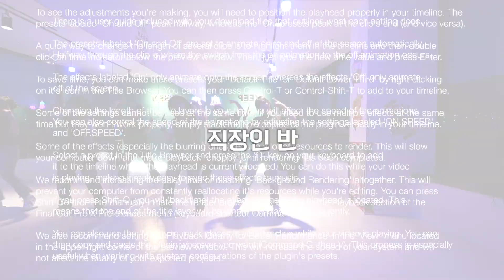TOUCH - KATSEYEㅣ광주댄스학원 Keep Dance Music Studioㅣ직장인 K-POP CLASS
광주 킵 댄스 & 뮤직 스튜디오ㅣ댄스 & 보컬 전문 학원
Song : TOUCH - KATSEYE
직장인반 수업영상
광주광역시 광산구 장신로 72 6F
광주 수완지구 롯데아울렛 사거리 부근
1층 동물병원공감 위치
인스타그램, 페이스북, 네이버, 유튜브 " 킵댄스뮤직스튜디오 "